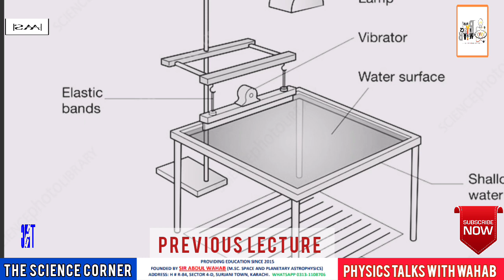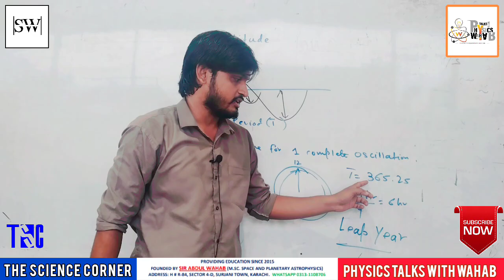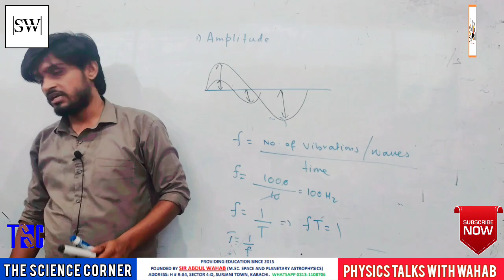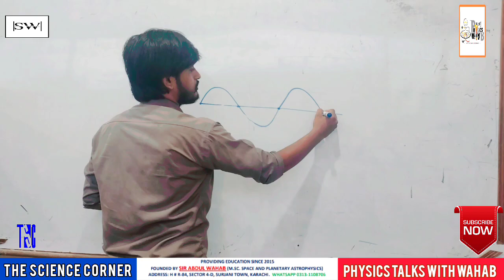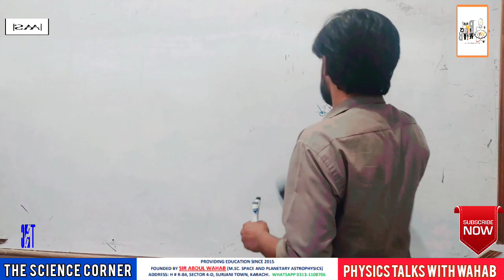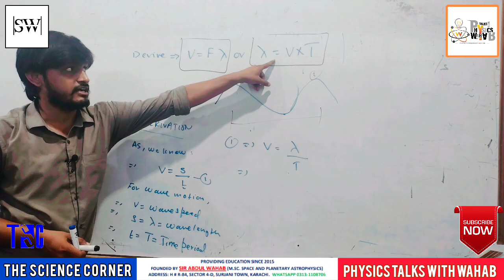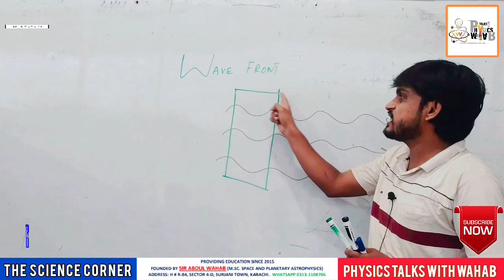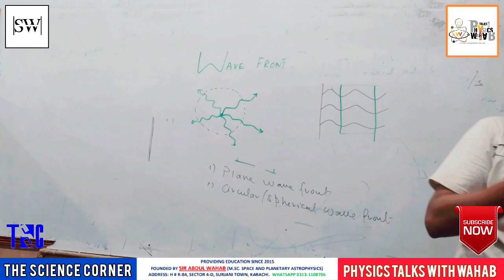Physics Class 10🔥| Lec # 05| Characteristics of a wave| Chp # 10 |Sir Abdul Wahab|TSC|BSEK 🔥❤️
✅ Characteristics of a wave ✅ Derivation of wave speed Or Relation between frequency and wave speed of a wave ✅ Wave front and it's types